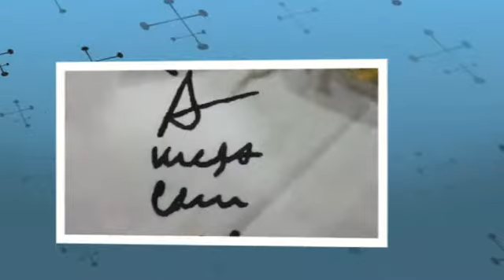A Mesa Com Rui Alberto Sequeira e Agostinho Peixoto 05 Jan 18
"À Mesa Com ..." Conversas com paladar de música à hora do almoço com Rui Alberto Sequeira e Agostinho Peixoto, sextas-feiras e domingos entre as 13 e as 14 horas.